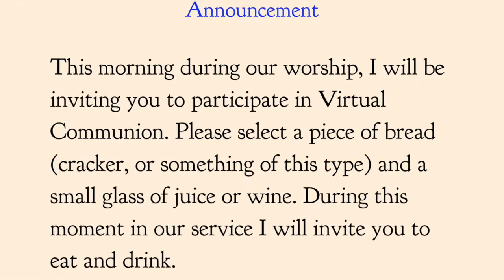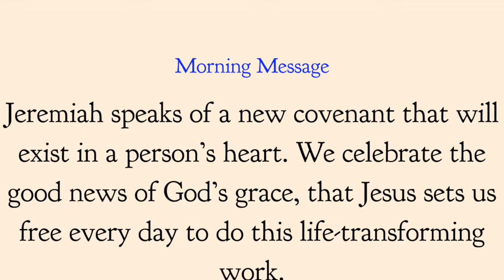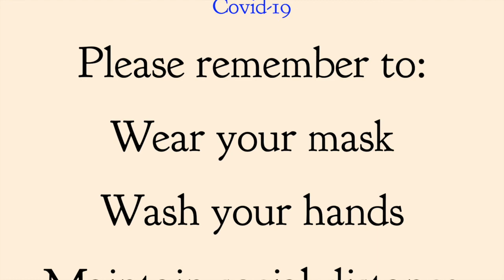October 25, 2020 Reformation Sunday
Sunday morning worship for Reformation Sunday. Special guest pianist, Simone Weber